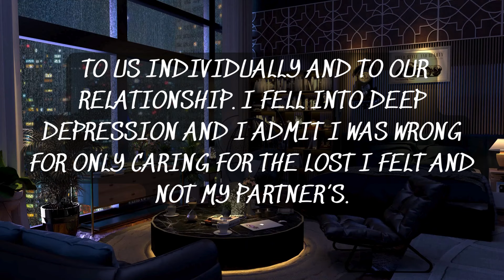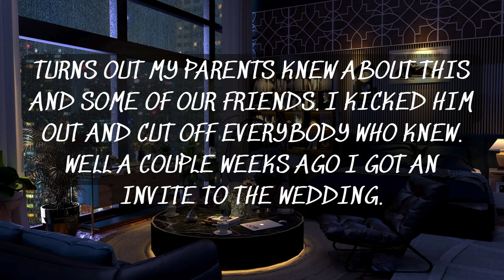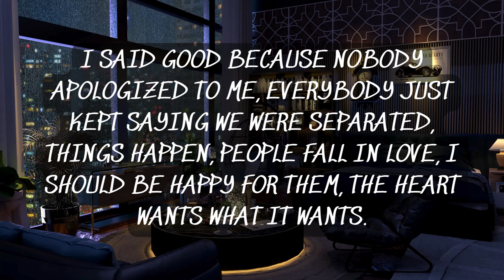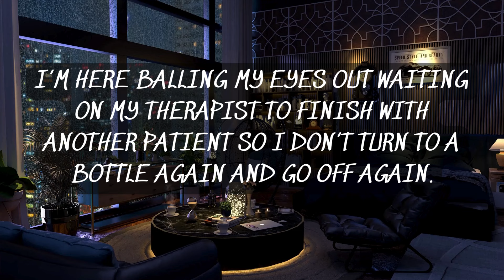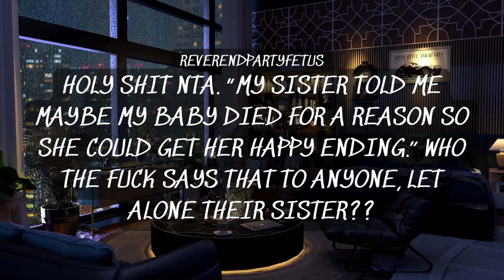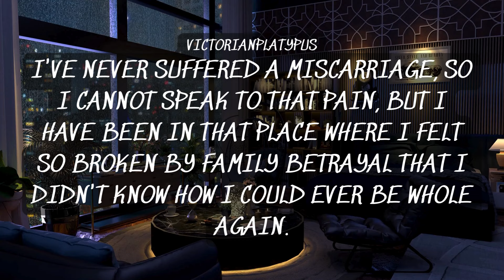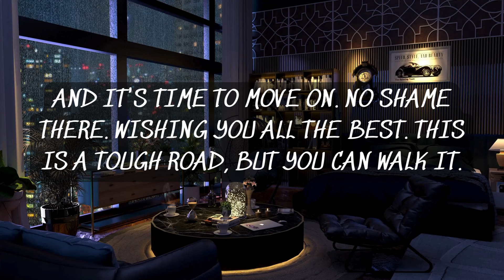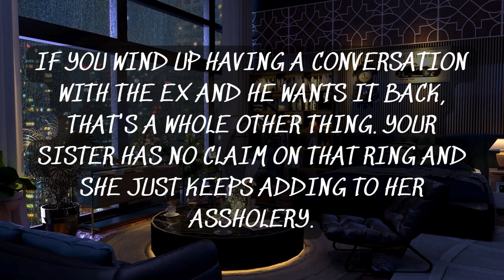aita for ruining my sister’s wedding?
My sister got pregnant by OP's fiance while she was grieving the lose of her baby.  Then told me that maybe OP's baby died so she could get her happy ending.